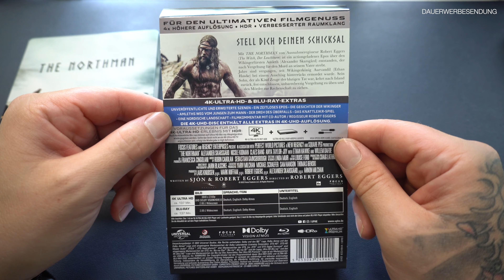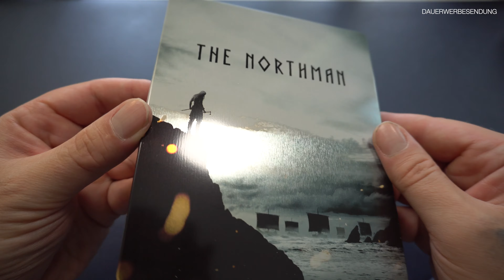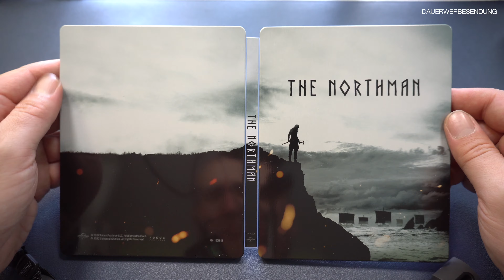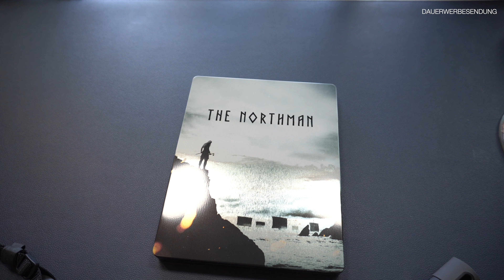The Northman UHD Steelbook Unboxing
Alle Infos zum Film:

▬ Interessante Links ▬▬▬▬▬▬▬▬▬▬▬

▬ Social Media ▬▬▬▬▬▬▬▬▬▬▬▬▬▬

PSN-ID: AshTgmd

▬ Partner ▬▬▬▬▬▬▬▬▬▬▬▬▬▬▬▬

▬ Mein Equipment ▬▬▬▬▬▬▬▬▬▬▬▬▬

Dji Pocket 2: *
DJI Osmo Action: *
Rollei LED: *
JOBY Telepod Pro Kit: *